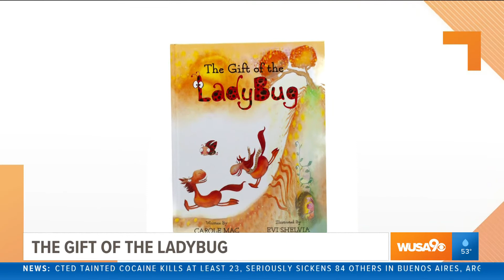Author writes new book to raise money to help find cures for critical childhood illnesses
Carole Mac lost her son T.J. at an early age due to a critical illness.  Now she's is helping other families with her new book "The Gift of the Ladybug".